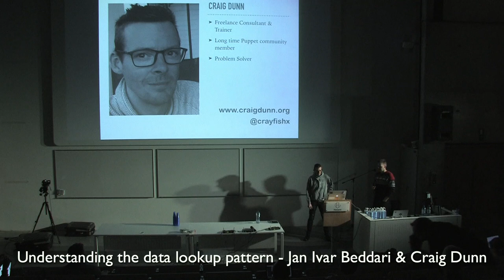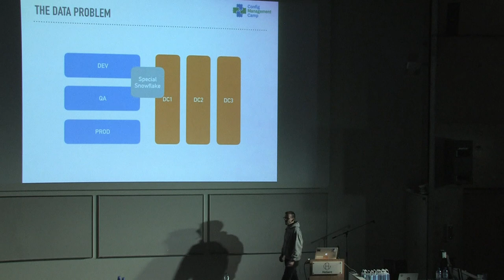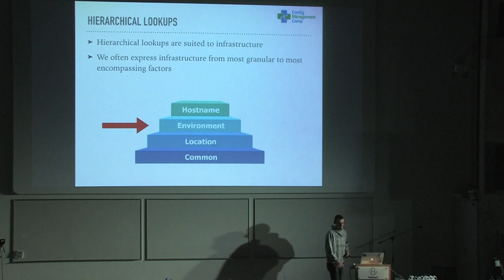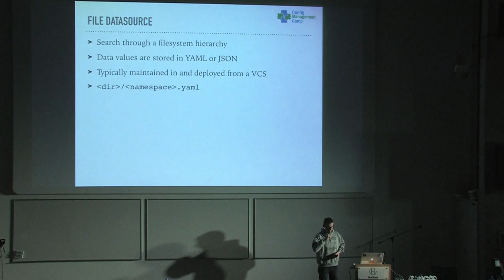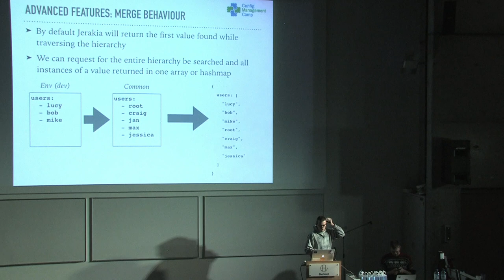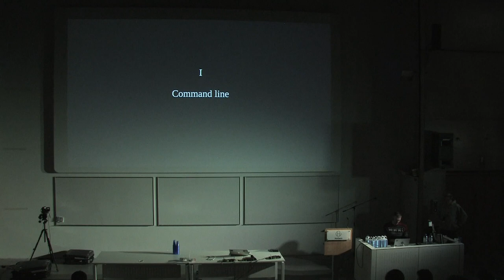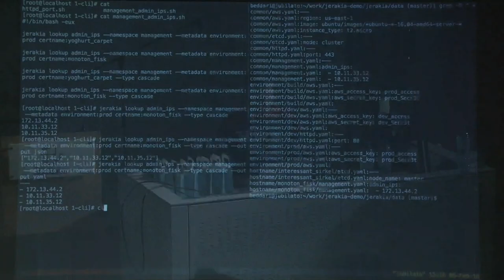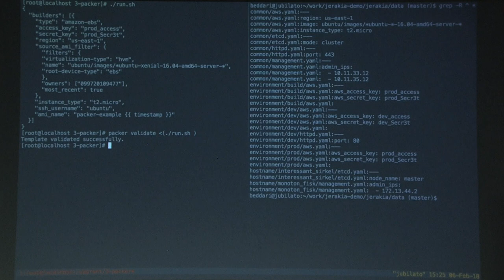Understanding the data lookup pattern - Jan Ivar Beddari & Craig Dunn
Understanding the data lookup pattern
Jan Ivar Beddari, Craig Dunn

Imagine this:As a service operator, I want to reduce my cognitive load as much as possible by being able to express configuration data across all tooling, so that any common variable is defined once, in a single source of truth.